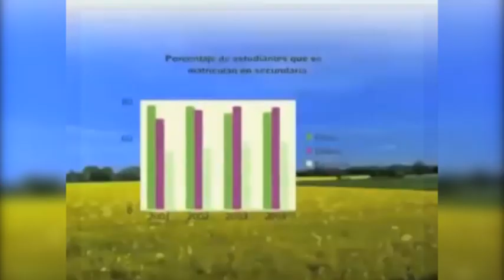La prensa mundial censura a la UNESCO y al Banco Mundial... cuando elogian la educación en Cuba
(+Italiano/English/Français/Português)

La stampa mondiale censura UNESCO e Banca Mondiale ... quando elogiano l'istruzione a Cuba
A imprensa mundial censura a Unesco e o Banco Mundial... quando elogiam a educação de Cuba
The world press censorship UNESCO and the World Bank ... when cuban education is praised
La presse mondiale censure l'UNESCO et la Banque Mondiale...quand ils félicitent l'éducation à Cuba

Los informes que presentan los organismos de Naciones Unidas suelen ser noticia en los grandes medios de comunicación. Pero a veces... no es así. A comienzos de abril, la UNESCO presentaba su “Informe de Seguimiento de la Educación para Todos en el Mundo 2015”, y destacaba que, en América Latina y el Caribe, solo un país ha cumplido ya el 100 % de dichos objetivos: ¿saben cuál? Edición: Esther Jávega.